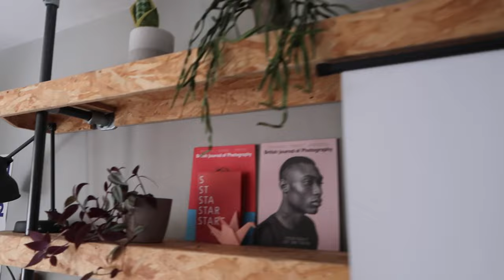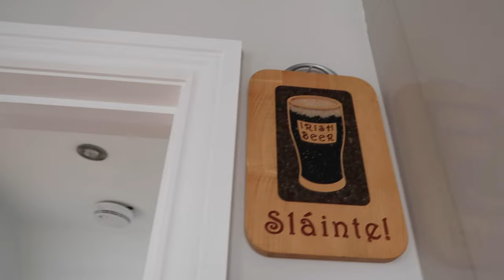Londra'da 2 Airbnb Evinde Kaldım! 🏡 Mini Ev Turu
Aloha! 🌸

Londra'da kaldığım iki Airbnb evini ben gelip kalmışken sizinle de paylaşmak istedim! 🫶🏻

Videoyu nasıl bulduğunuzu ve yorumlarınızı çok merak ediyorum!

Sevgi, çoşku, neşe ve sağlıkla kalın! 🌈